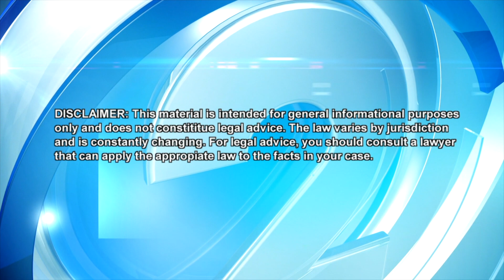What's the Law: Should I file for bankruptcy? - 8/24/20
Attorney Steven Guttman joins host Coralie Chun Matayoshi to discuss what types of bankruptcy are available to individuals, what property you can keep, and what debts cannot be discharged.